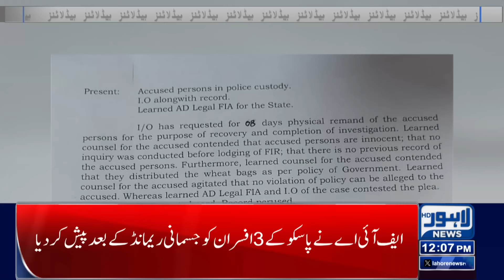Maryam Nawaz Big Surprise For Public | Lahore News Headlines 12 PM | 05 June 2024